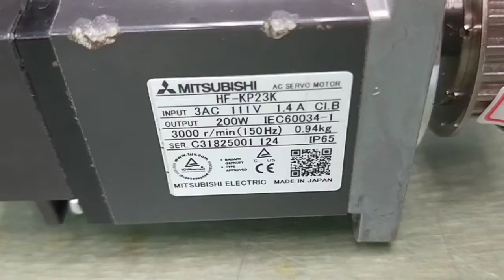Mitsubishi HF-KP23K測試影片(Working test for repair/used parts)-工控王國